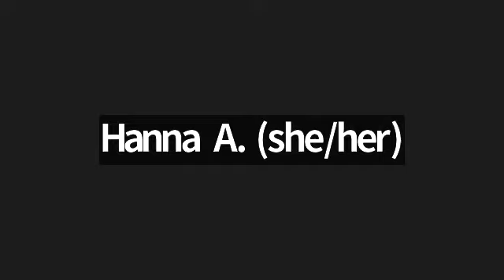Adulting with Diabetes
Join our panelists, Kylene, Matt, Khamila, and Mariah, as they talk about their experiences with adulting with diabetes.